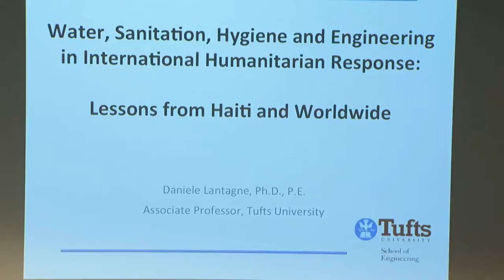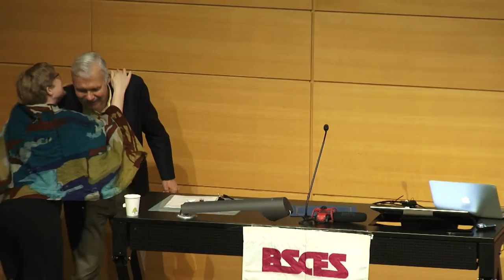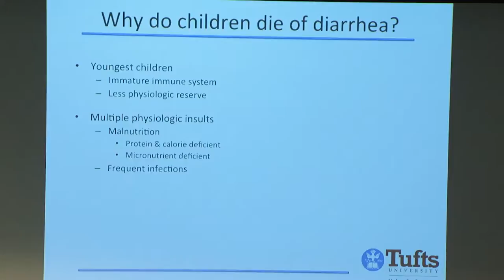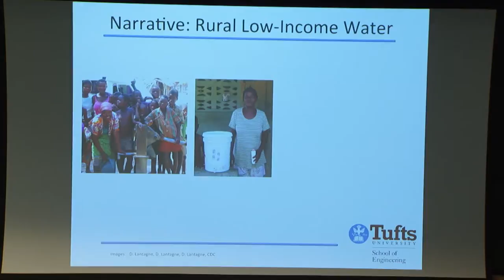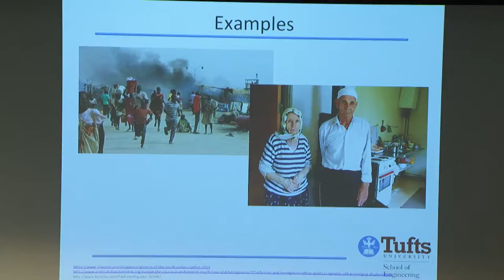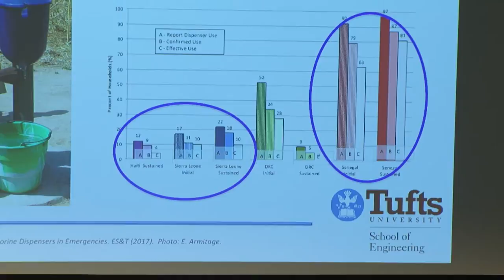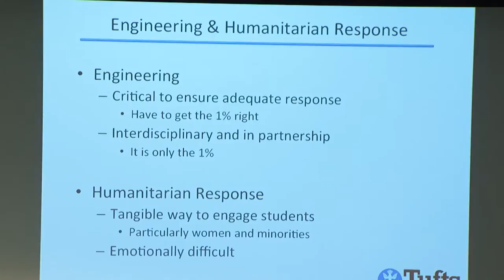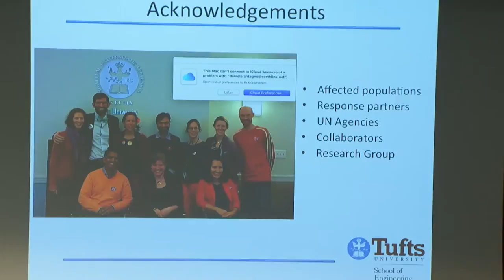2018 John R. Freeman Lecture: Water, Sanitation, Hygiene & Engineering in Intl Humanitarian Response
Tuesday, April 10, 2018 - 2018 John R. Freeman Lecture
Water, Sanitation, Hygiene and Engineering in International Humanitarian Response: Lessons from Haiti and Worldwide
Presented by Daniele Lantagne, Professor, Department of Civil and Environmental Engineering, Tufts University

Worldwide, both the number of emergencies (including natural disasters, outbreaks, and conflict) and the number of people affected by emergencies are increasing, and the rate of increase is anticipated to accelerate with climate change and population densification. Depending on context, affected populations may have both material and health needs, including shelter, health care, mental health care, and/or protection. Water, sanitation, and hygiene (WASH) provision are often critical needs in humanitarian contexts. This talk will begin with a history of humanitarian response, followed by a discussion of the current humanitarian landscape (including types of emergencies, affected populations, and their health needs), the types of emergency WASH interventions, knowledge gaps in WASH response that engineers can help fill, and thoughts on the future of humanitarian response. The talk will be grounded with field experiences from Dr. Lantagne’s 16 years’ of work in humanitarian response in over 50 countries, focusing on Haiti.

Dr. Lantagne is an Associate Professor in Civil and Environmental Engineering at Tufts University, with undergraduate and master’s degrees in civil and environmental engineering from MIT, a PhD from the London School of Hygiene and Tropical Medicine, and a post-doc from Harvard's Center for International Development. She has provided technical assistance or conducted research, in both development and emergency contexts, in more than 60 countries in Africa, Asia, and Central/South America, and is a technical advisor to Potters for Peace, FilterPure, and charity: water.